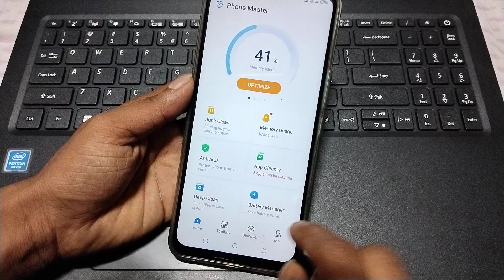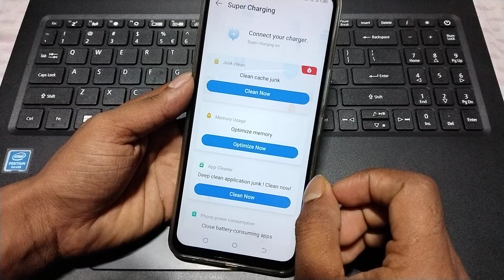Tecno Pova 5 Pro charging problem kaise solve kare, how to solve slow charging problem in tecno, how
Tecno Pova 5 Pro charging problem kaise solve kare, how to solve slow charging problem in tecno, how to fast charging in tecno